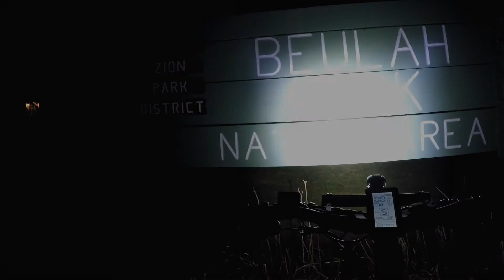Beulah Night Ride!!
Night can't stop the party, i throw 1200 lumens out in front of me and step up the game. Pushing the ebike faster and harder than usual. This trail feels much different.
Songs, in order of appearance:

Oort Cloud - Cerebral PaulZ
Commonwealth - Cerebral PaulZ
Bout to Roll - Cerebral PaulZ
Get Our Chief On - Cerebral PaulZ

[Dis]Claimer: Cerebral PaulZ is a Entity of the DBFM Entertainment Group.